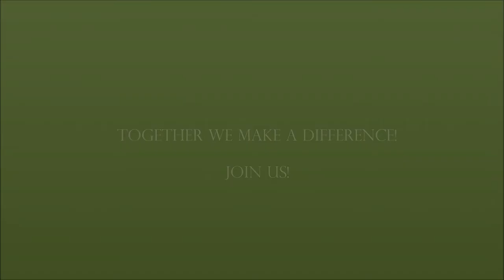2020 Bocce Olympic at Pelican Sound